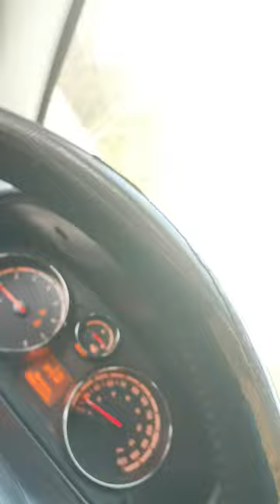Las Labradas San Ignacio Sinaloa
un recorrido de terror fue el que tuvimos el día que se nos ocurrió ir a conocer labradas porque el camino es muy complicado es como un laberinto  de monte.. al final vea si llegamos.. 😏